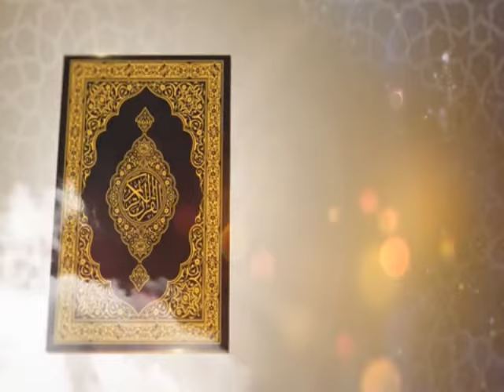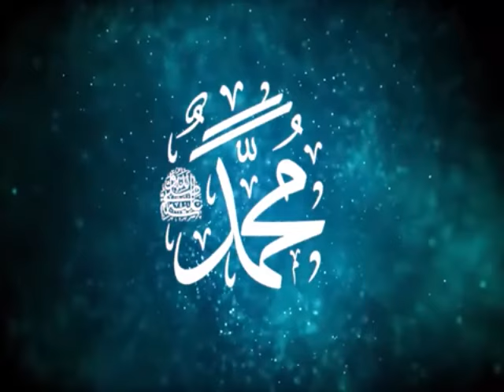Jumuah Make the most of Ramadan Islam​​